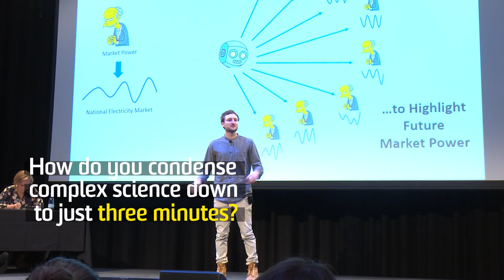UNSW Three Minute Thesis - 2019 promo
The best and brightest UNSW PhD candidates pitch their world-changing ideas at the Three Minute Thesis interfaculty final!

Participants have just three minutes to explain what they are doing, how they are doing it, and why it is important.